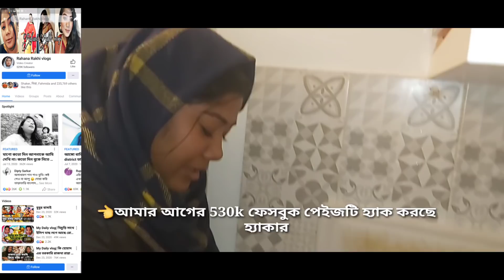my daily vlog| গরুর হোইছা দি রুটি।লগে আছে গরুর মাংসের ঝোল আলু দি Rahana Akhter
Hey i am rahana  akhter  rakhi, i am an actress  in Bangladesh. Now i live in aborde. I am a you tuber and also  Facebook blogger. Creativity is my passion .i make my every video  and content  my self.this is only my property.any body please dont try to down load  my video without my official permission .if any body further do that i will complained  by the roules of copy right claim, thanks everybody.